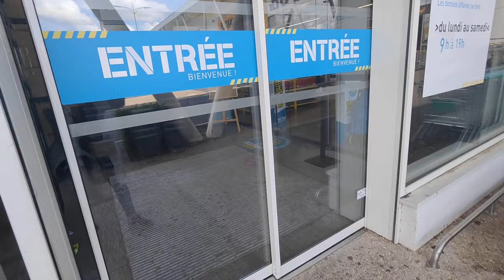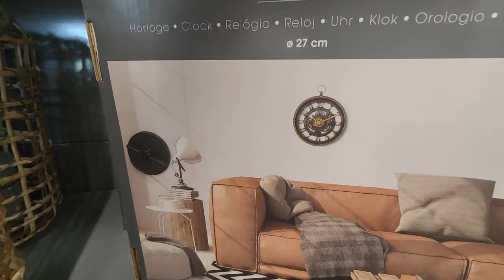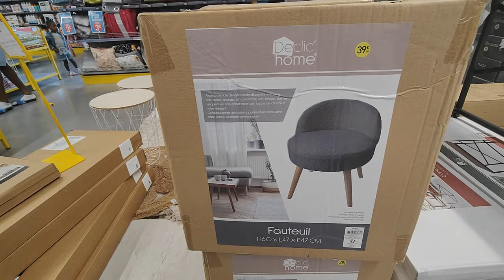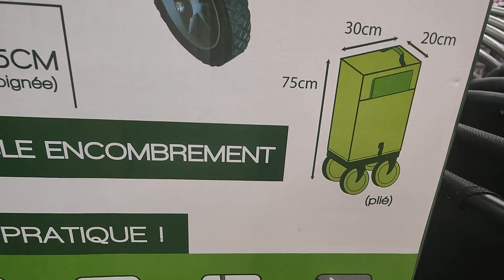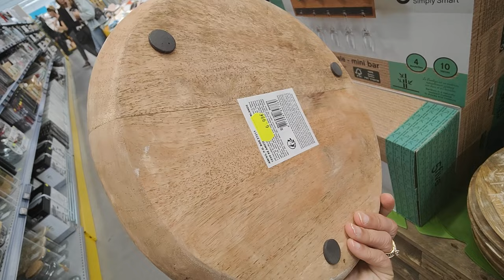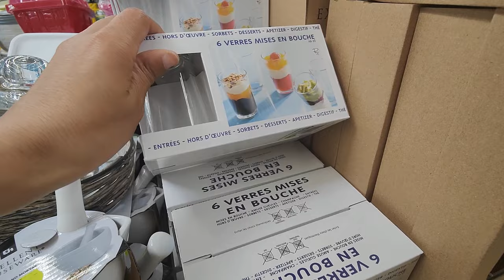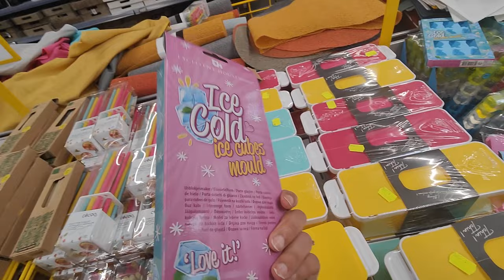STOKOMANI ARRIVAGE MAISON DÉCORATION VAISSELLE...17 MAI 22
STOKOMANI
SAINT MAXIMIN 60